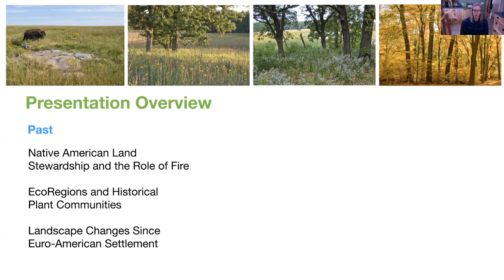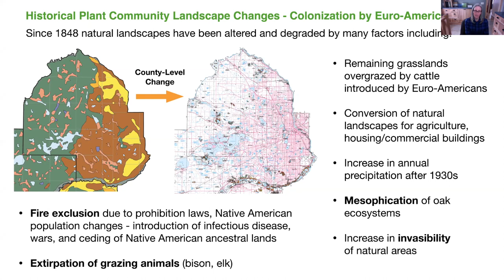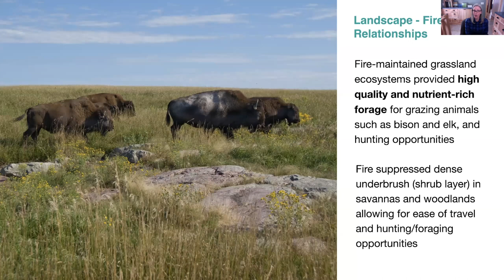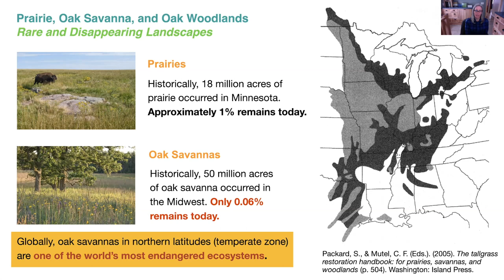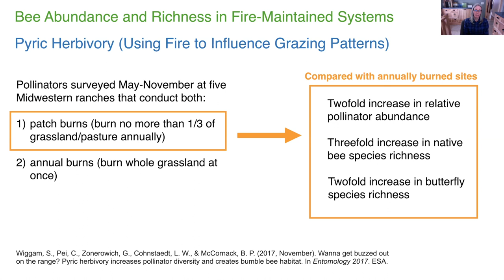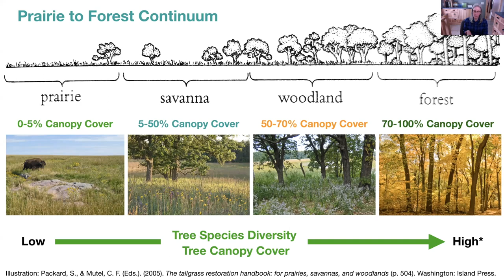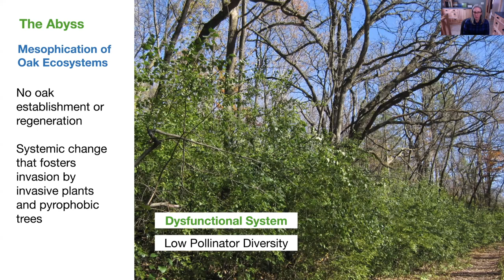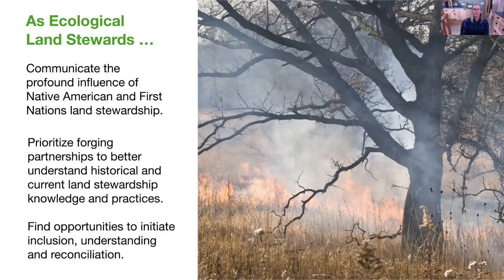Restoring Ecosystem Functionality and Biodiversity in a Changing Climate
Restoring Ecosystem Functionality and Biodiversity in a Changing Climate with Heather Holm was presented at the annual Best Practices for Pollinators Summit co-hosted by Pollinator Friendly Alliance and The Xerces Society.